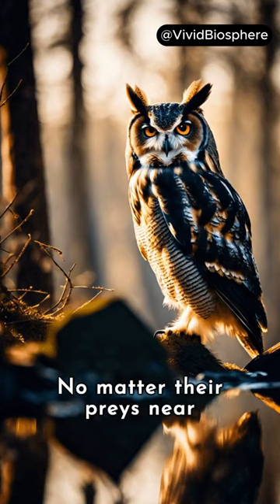Night Vision Hunter: Secrets of the Owl's Eyes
Unveil the mysteries of the owl's extraordinary night vision 🌟🦉 in this captivating VividBiosphere short. Discover how these silent predators dominate the twilight with their incredible sight. Perfect for nature enthusiasts and curious minds alike - you won't believe your eyes!